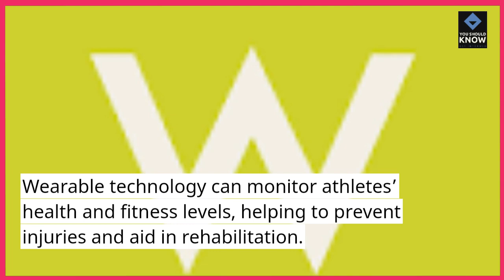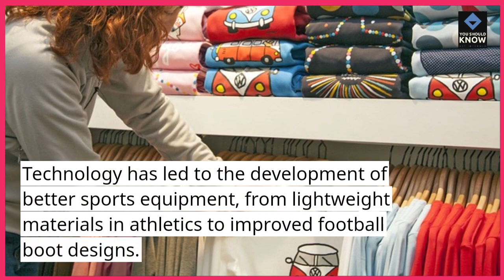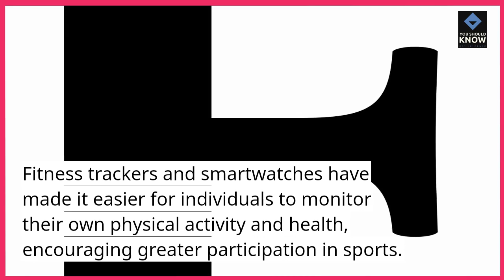The Top 10 Impact of Technology on UK Sports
Explore the transformative influence of technology on sports in the UK with our overview of the top 10 impacts. From performance analytics to fan engagement, discover how technology is reshaping the sports landscape.